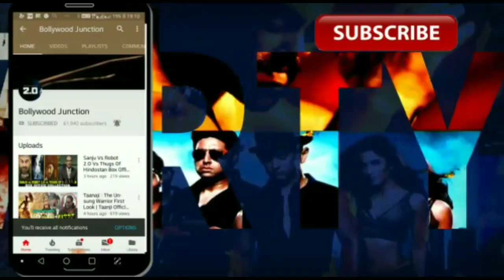Ajay Devgn Latest Interview On His Upcoming Film RRR, Ajay Devgn Revealed His Role In RRR,Ajay Devgn